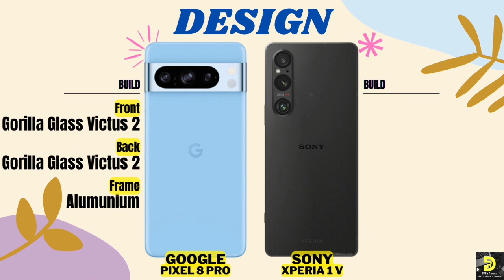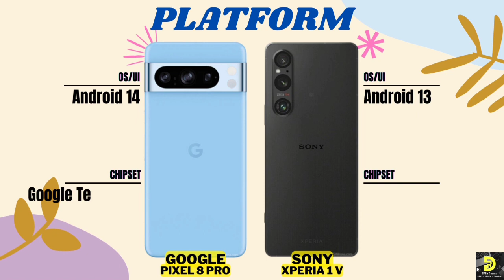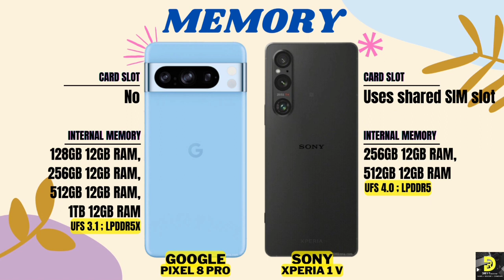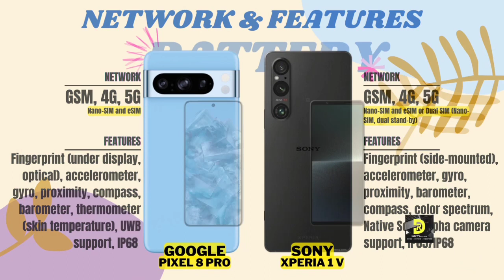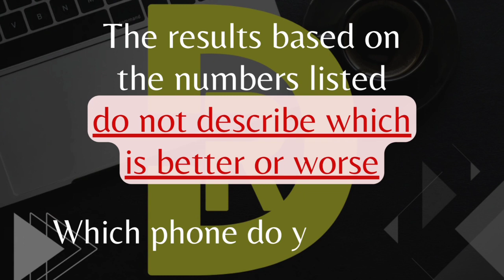Google Pixel 8 Pro [5G] 🆚 Sony Xperia 1 V [5G] | Full Comparison